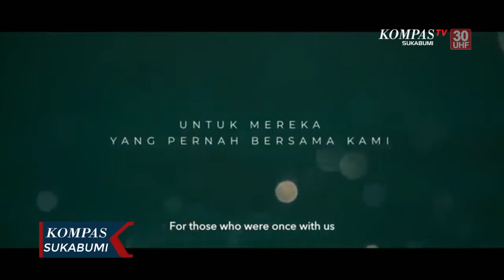Kisah Nama Keluarga Besar Seventeen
SUKABUMI, KOMPAS.TV - Yudhi Rus Harjanto, adalah gitaris yang memprakarsai Band Seventeen bersama Herman Sikumbang, Windu Andi, Dan Bani, di tahun 1999. Album Seventeen pertama keluar pada tahun 2003 bejudul Bintang Terpilih. Namun pada tahun 2013 yudi memilih mundur, dari Seventeen, setelah keluar album ke 4 berjudul Dunia Yang Indah.

Sebelumnya Yohan Doni Saputro vokalis pertama Seventeen juga keluar dan di gantikan oleh riefian fajarsyah alias Ifan pada tahun 2006. Sempat vakum 2 tahun Seventeen yang tinggal 4 personil, kembali menuju pembuatan album ke 7, dengan mengeluarkan singgle, berjudul jangan dulu pergi ciptaan ifan untuk mengenang ayahnya yang telah tiada.

Kini, Yudhi tinggal di sebuah Desa di Kabupaten Sukabumi Jawa Barat, bersama keluarga kecilnya. Setelah keluar dari group band yang telah membesarkannya. Yudi masih tetap berkarya dengan menciptakan beberapa lagu.

Pasca, tragedi tsunami Selat Sunda pada 22 desember 2018 lalu, yang telah merenggut nyawa ke 3 rekannya, yakni Herman Sikumbang, Windu Andi, dan Bani, yang kemudian membuat nama Seventeen, dikembalikan kepada yudhi dan doni personil awal, sebagai fonder Seventeen.

Setelah 13 tahun tak bertemu, sebelumnya yudhi dan doni sempat mengeluarkan singgle lagu berjudul bait terakhir, namun tidak menggunakan nama Seventeen. Selaku founder, Yudhi, merasa masih berduka dan tidak percaya teman temannya begitu cepat pergi. Kisah perjuangan Seventeen akan di rilis menjadi sebuah film dokumenter berjudul kemarin yang akan ditayangkan di bioskop seluruh Indonesia pada  Agustus mendatang.

Film ini mengisahkan sejarah perjuangan Seventen dalam berkarya selama hampir 20 tahun. Pada awalnya film ini akan tayang di awal tahun 2020 namun karena pandemi Corona, film Seventeen mengalami kemunduran dalam penayangannya.

Semoga, dengan film ini bisa mengenang perjuangan Seventeen, dan karya karyanya dapat diterima dan dikenang masyarakat, untuk bisa membantu kehidupan 3 keluarga besar Seventeen yang telah tinggalkan.